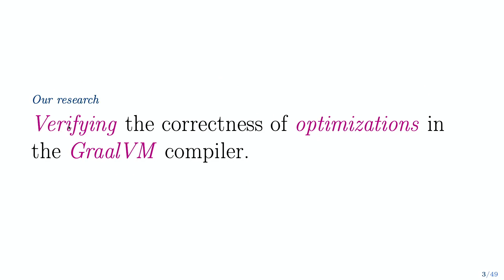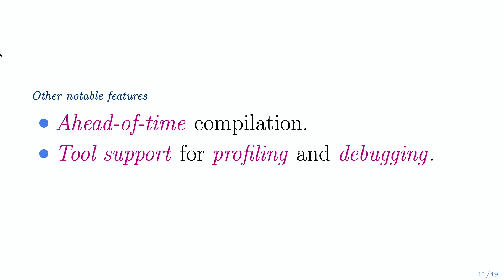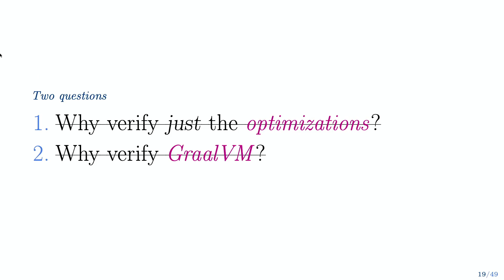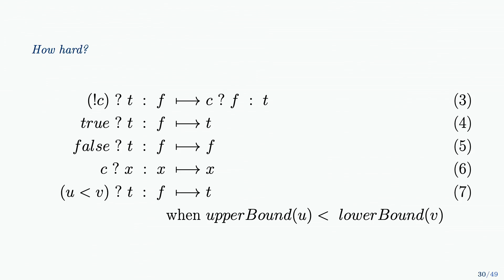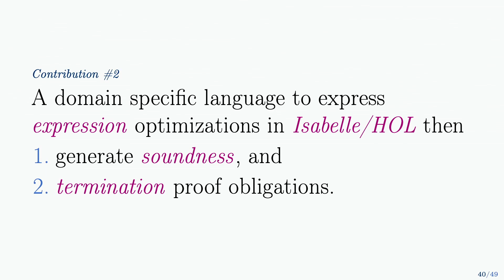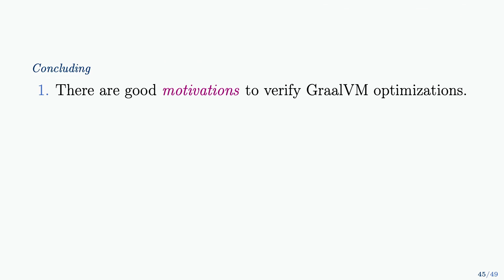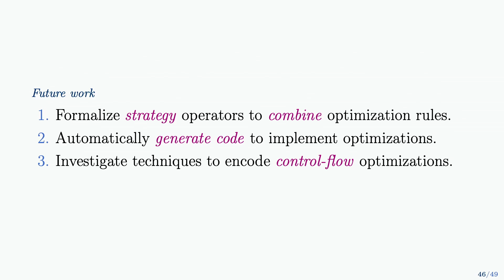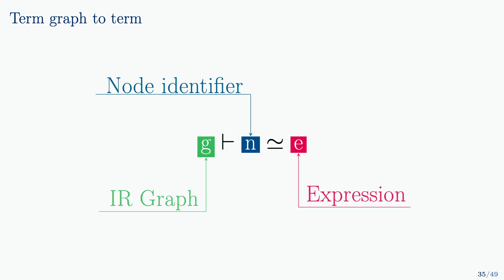[CPP'23] Verifying term graph optimizations using Isabelle/HOL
Brae J. Webb, Ian J. Hayes, Mark Utting

Our objective is to formally verify the correctness of the hundreds of expression optimization rules used within the GraalVM compiler. When defining the semantics of a programming language, expressions naturally form abstract syntax trees, or, terms. However, in order to facilitate sharing of common subexpressions, modern compilers represent expressions as term graphs. Defining the semantics of term graphs is more complicated than defining the semantics of their equivalent term representations. More significantly, defining optimizations directly on term graphs and proving semantics preservation is considerably more complicated than on the equivalent term representations. On terms, optimizations can be expressed as conditional term rewriting rules, and proofs that the rewrites are semantics preserving are relatively straightforward. In this paper, we explore an approach to using term rewrites to verify term graph transformations of optimizations within the GraalVM compiler. This approach significantly reduces the overall verification effort and allows for simpler encoding of optimization rules.